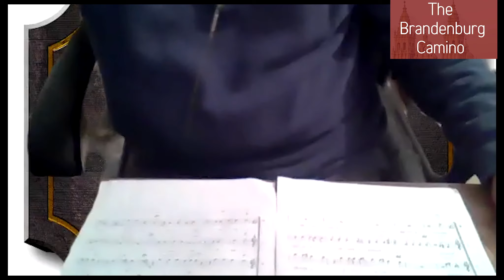Conversations with Conductors : Episode 6 - Neil Ferris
Artistic Director Bob Porter talks to Neil Ferris about music life during COVID.